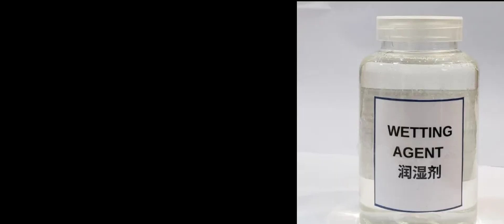HOW TO PRODUCE WETTING AGENT, HOW TO PRODUCE GENEPUR FOR PAINT PRODUCTION